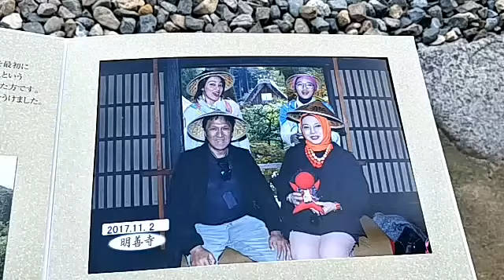SHIRAKAWAGO: 🇯🇵 🇮🇩 Ohaoiyo Gozaimasu Japan... (Marissa Haque Ikang Fawzi)